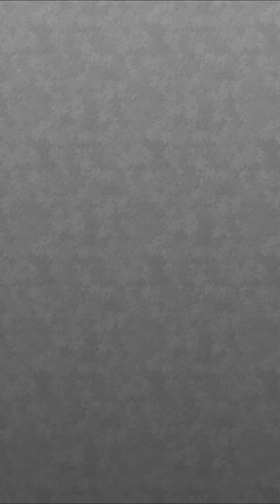Gorilla puzzle - Gorilla - Gorila